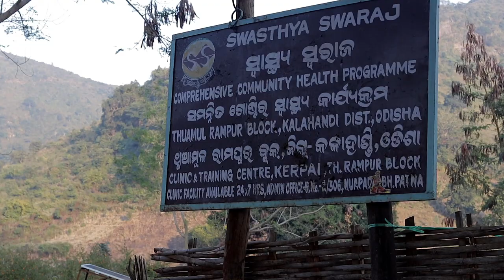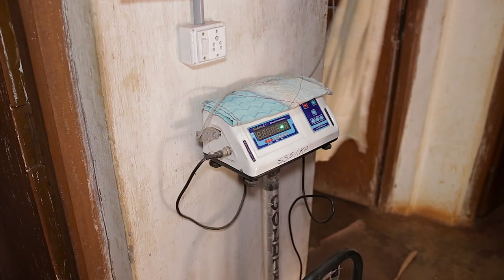SELCO’s last-mile healthcare delivery solutions for tribal community in Odisha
In Thuamul Rampur block of Kalahandi, Odisha, infant and under-5 mortality rates are over 200 per 1000 live births, malaria is rampant, and the sick and old have no access to medical services.

Swasthya Swaraj, an NGO headed by Dr (Sister) Aquinas Edassery, and her team run a comprehensive health centre here. SELCO Foundation partnered with them to strengthen the last-mile healthcare delivery model for these communities. SELCO has provided decentralized energy access solar system, solar-powered vaccine refrigerators with SureChill technology, Airlite installation to reduce daytime lighting, portable maternity health kits with solar headlamps for SwasthyaSaathis,the local community health workers.